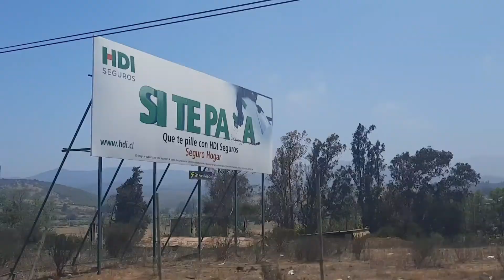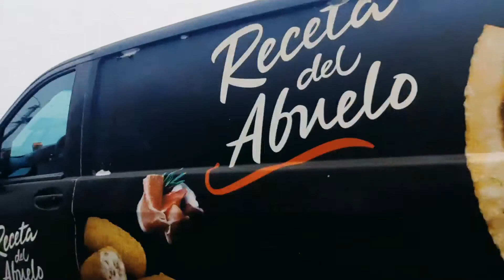Así son las Costas Chilenas !!!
Comunas Costeras con mucho entretenimiento para pasar un día y hasta quedarse para disfrutar y conocer más de sus lugares y costas chilenas, sitios turísticos con playas, parques, áreas verdes y jardines con clima frío, pero no para desperdiciar los momentos bonitos y espectaculares que puedes pasar.

Encontraras playas para descansar, bailar, practicar deporte y hasta si te gusta lo extremo el surf, con bonita y limpias calles y tomar las postales con el Reloj de flores en la Ciudad del Jardín.

Nos falto mucho por conocer, el tiempo pasa tan rápido que prometemos volver apenas se de la oportunidad y dar a conocer otros mas sitios, no dejes de date la escapada que vale la pena para recargar energías.